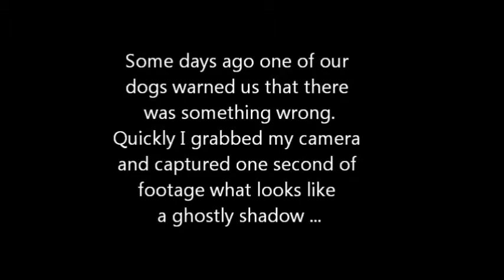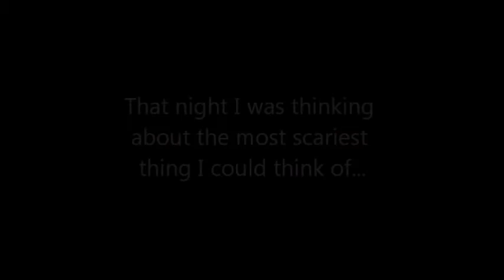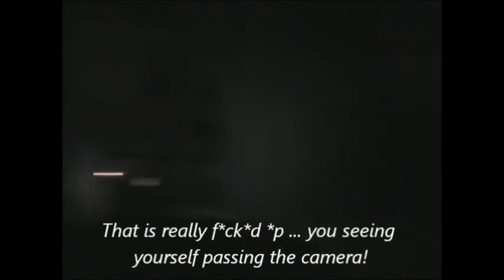My dog warned me for a ghostly Shadow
My dogs were just being dogs when suddenly one of them jumped up and started to bark to the ceiling.
I did not saw it but my dog and the camera DID.